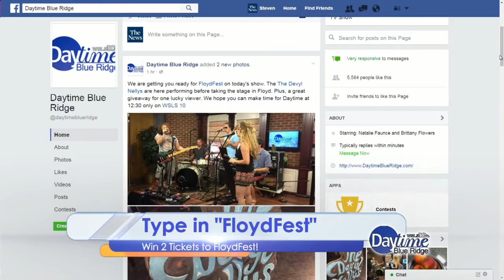Daytime Dish: Back to School Supplies Drive, Floyd Fest Begins, and a Local Adoption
In today's Daytime Dish Natalie and Brittany are talking about the 10 Cares McDonalds Back to School Supplies Drive, the beginning of Floyd Fest, and an adorable local adoption.